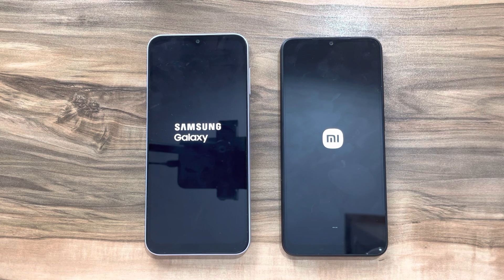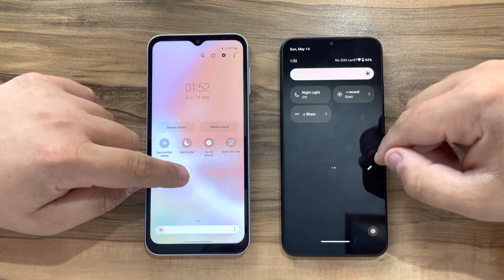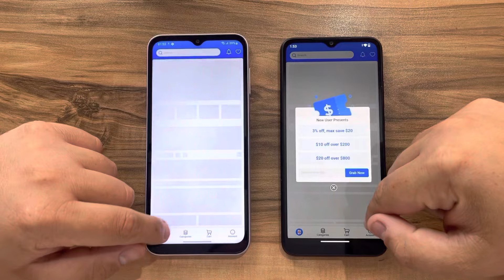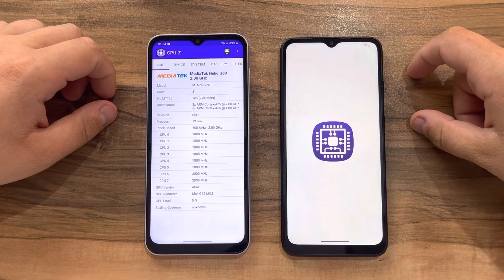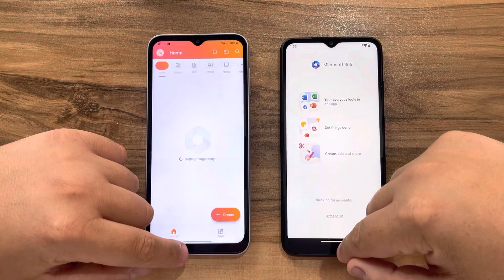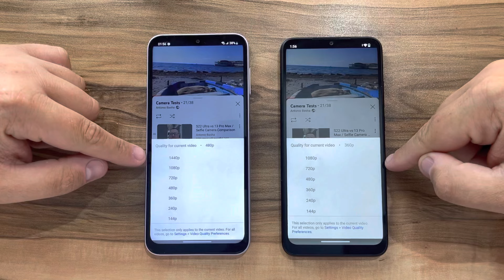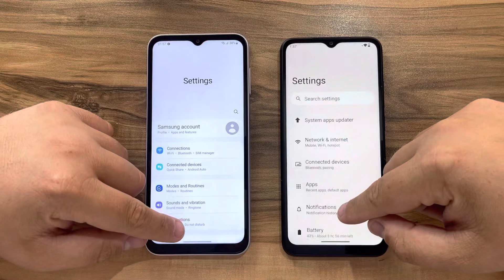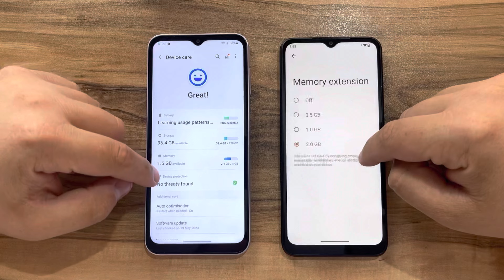Samsung Galaxy A14 vs Xiaomi Redmi A2+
Buy A14,